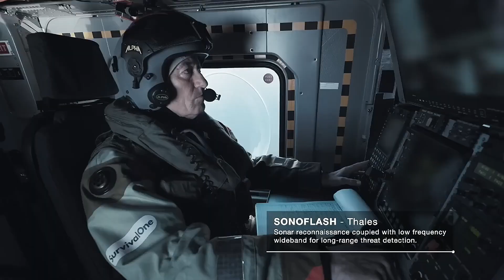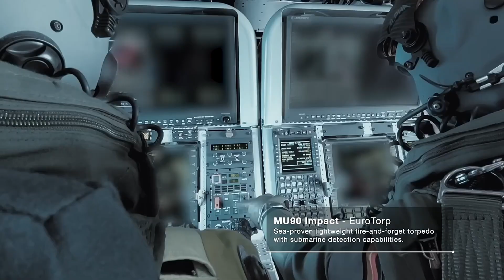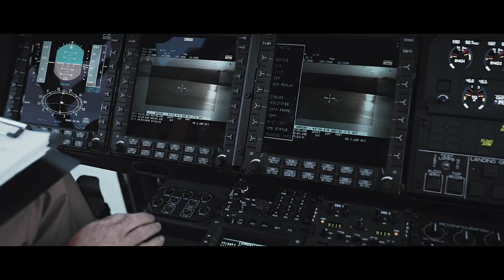AIRBUS NH90 Sea Tiger - The ultimate submarine killer!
The Airbus NH90 Sea Tiger is Germany’s new multi-role naval helicopter, developed by Airbus Helicopters and NHIndustries as a specialized version of the NH90 NATO Frigate Helicopter.

It is intended to replace the aging Mk88A Sea Lynx fleet, giving the German Navy a modern platform for anti-submarine and anti-surface warfare while also being capable of reconnaissance, transport, and search and rescue support.

Germany’s Bundestag approved a €2.7 billion contract in November 2020 for 31 Sea Tigers. The first aircraft successfully flew on 30 November 2023 at Airbus Helicopters’ Donauwörth site. A major campaign to qualify its mission systems took place between February and April 2024 in Marignane, France, validating its sonar suite, sonobuoy deployment, torpedo carriage, and the integration of MBDA’s MARTE ER anti-ship missile. Operational demonstrations are scheduled at the German Navy’s Nordholz base in 2024, with deliveries expected to begin in late 2025.

The Sea Tiger is equipped with the Thales FLASH SONICS dipping sonar, advanced sonobuoy systems, electro-optical sensors, and upgraded electronic support measures. These allow it to detect, track, and classify underwater and surface threats. For offensive capability, it can deploy torpedoes against submarines and carry long-range MARTE ER missiles to strike surface vessels. The helicopter’s systems are designed to work seamlessly with German frigates, making it an integral extension of the ship’s sensor and weapons network.

The NH90 family consists of two main variants: the Tactical Transport Helicopter (TTH), optimised for land-based missions, and the NATO Frigate Helicopter (NFH), tailored for naval operations. The Sea Tiger is a dedicated German version of the NFH. More than 500 NH90 helicopters have already been produced worldwide, with over 370,000 flight hours logged, and the Sea Tiger builds on this operational legacy by tailoring its mission systems to Germany’s maritime defense needs.